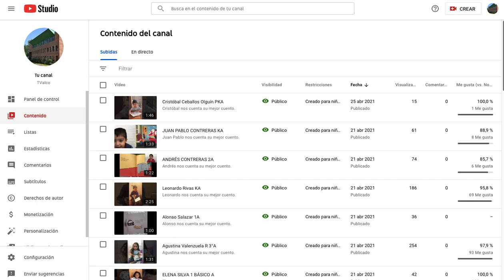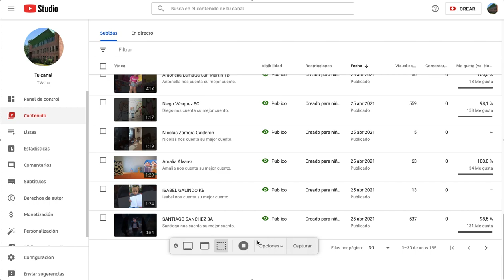Ganador, reproducciones concurso "Cuéntame tu mejor cuento"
Ya tenemos ganador por la categoría reproducciones del concurso.

Colegio Alcantara de la Cordillera, celebra el mes de libro.

Felicidades por tu popularidad
 Diego Vasquez del 5ºC, tu eres el ganador